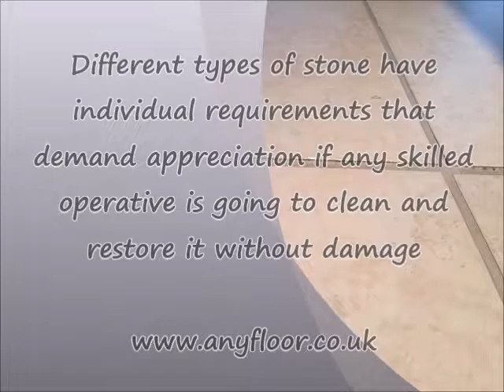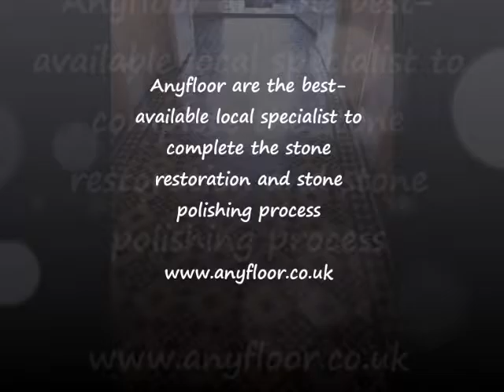How to Achieve Polished Stone Tiles London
- 6 secrets to achieving the most attractive polished stone tiles. Are you looking for information on how to polish stone flooring? Look no further. Anyfloor London offer tips and advice on how to clean stone floors and get the most from them. Click here.